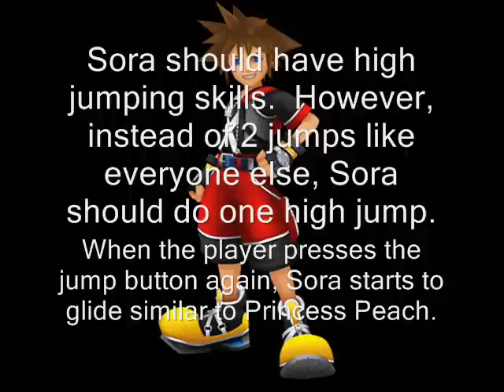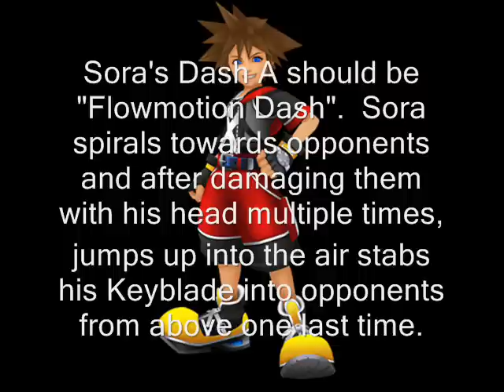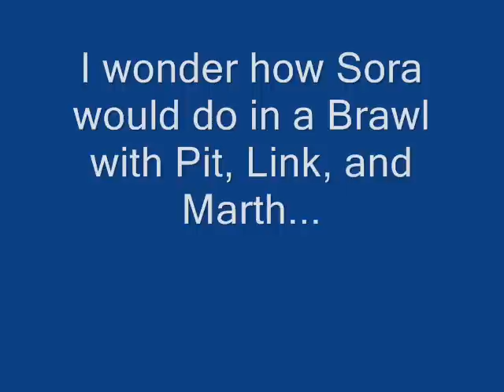Sora: A Great Character for Super Smash Bros!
Why Sora is a great character for Super Smash Bros!